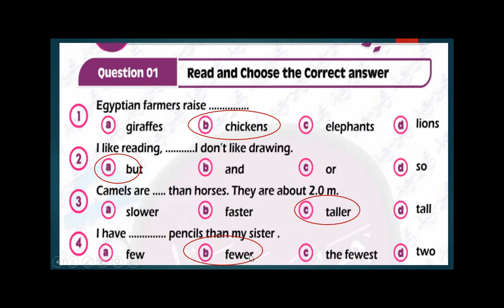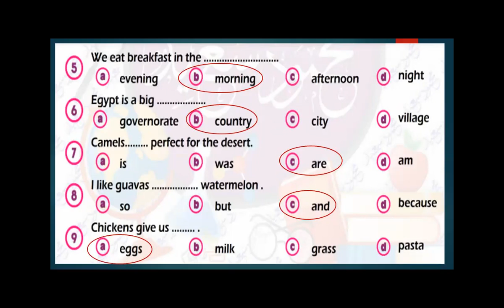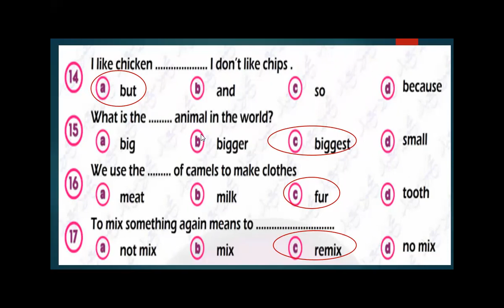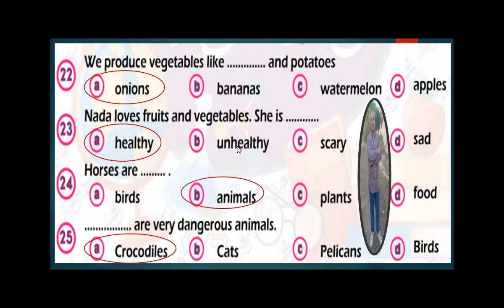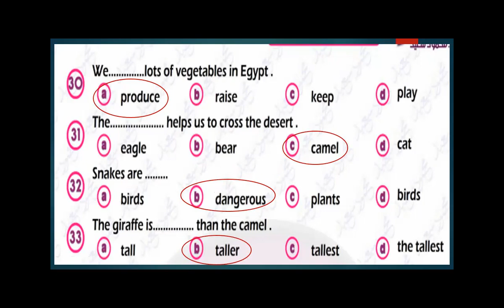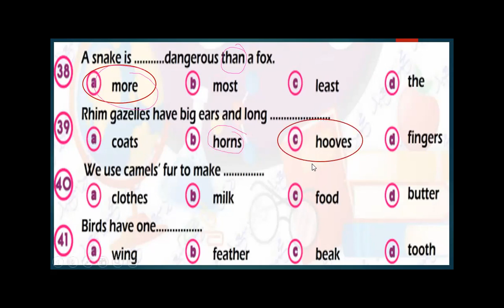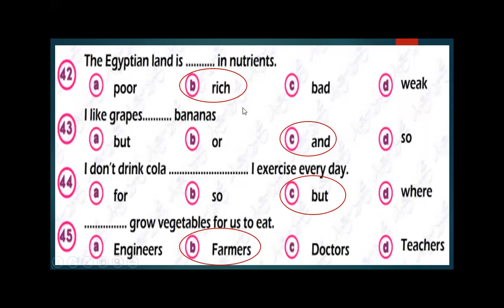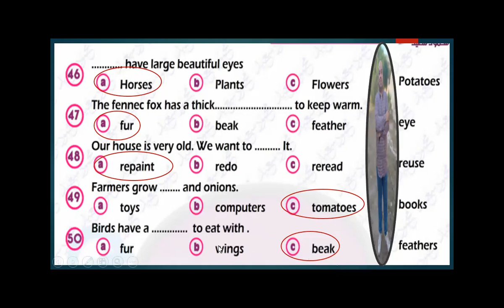الحلقة الاولي كونكت 4 مراجعة اكتوبر حل بنك اسئلة المتميز الصف الرابع الابتدائي 2024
لشرح مبسط جدا ومدعم بالصور التوضيحية مقدم لابطال الصف الرابع الابتدائي ابطال كونكت 4 من قناة مستر نصري التعليمية مستر انجليزي
 @مستر انجليزى  @مستر انجليزي NasryRoushdy
 @مستر عطا زكى شحتو   @مستر ياسر الكيلاني
 @مستر انجليزى